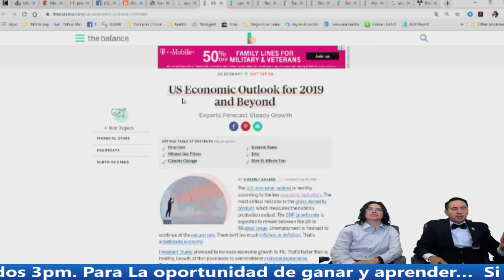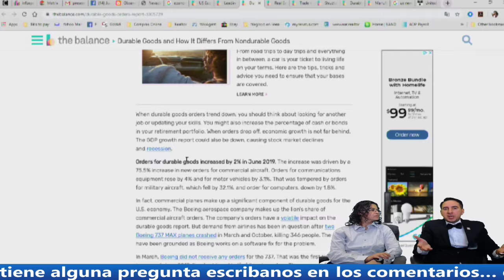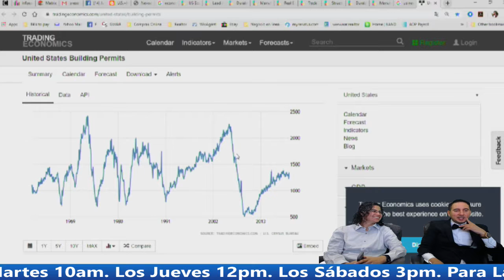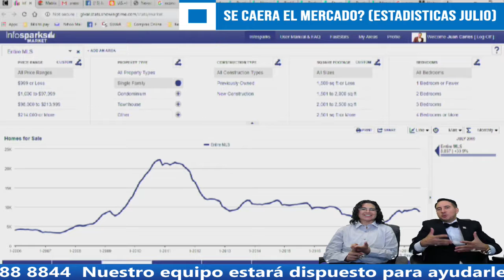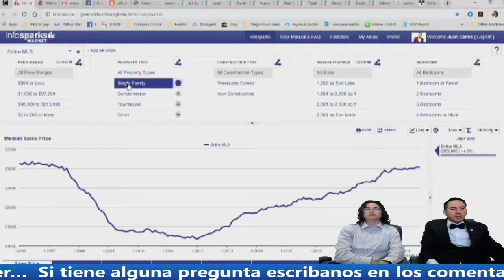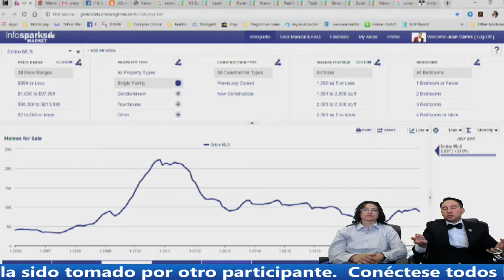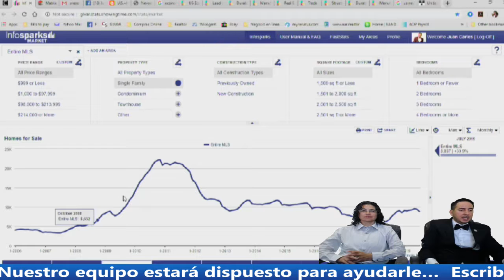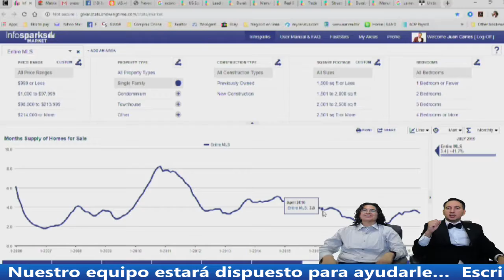SE CAERA EL MERCADO ESTADISTICAS DE JULIO 2019